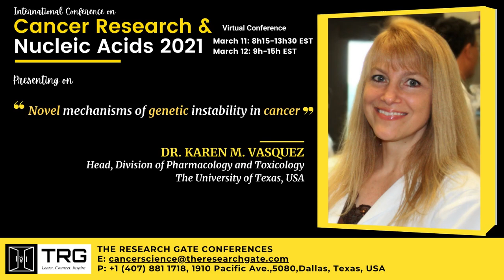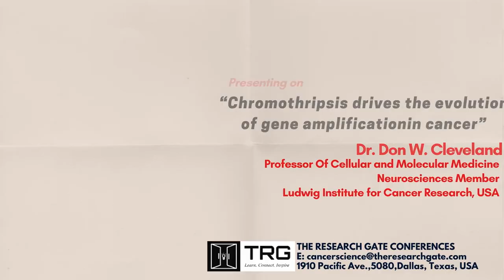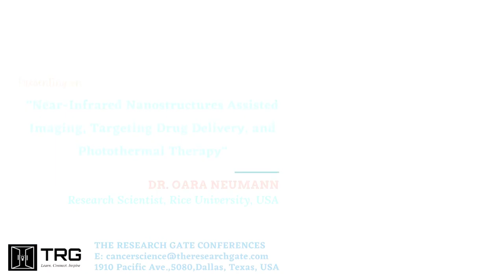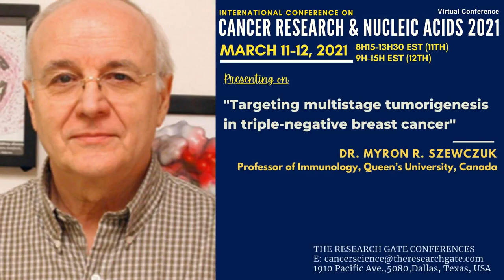Cancer Research & Nucleic Acids 2021 Virtual_The Research Gate Conferences_March 11-12, 2021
The Research Gate Conferences:
Cancer Research & Nucleic Acids 2021 Welcome Video
March 11-12, 2021
CR&NA 2021 Virtual